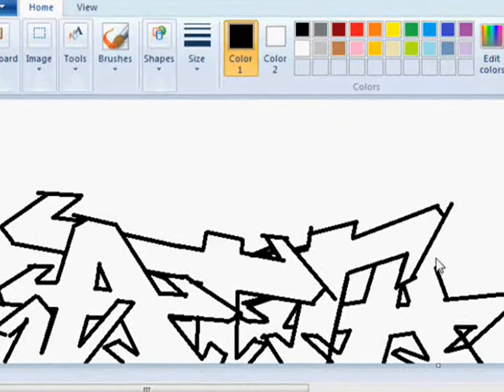GRAFFITI MSPAINT ATTA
graffiti mspaint request from ATTA  by SARTOER